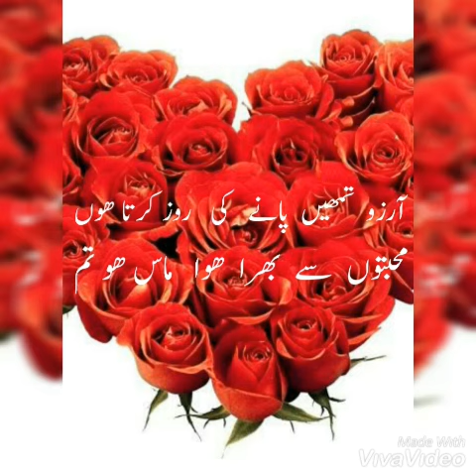Urdu poetry 🌷 khaas ho tum